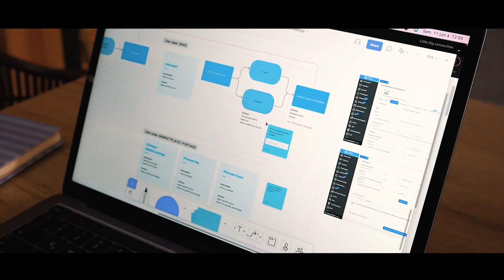#16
Dirección, grabación y edición por Larry Peñaloza